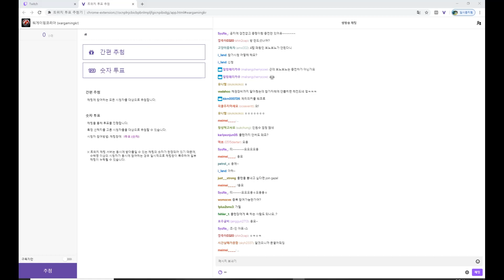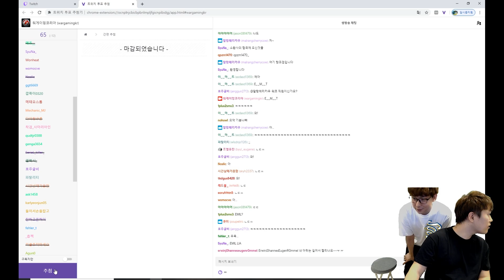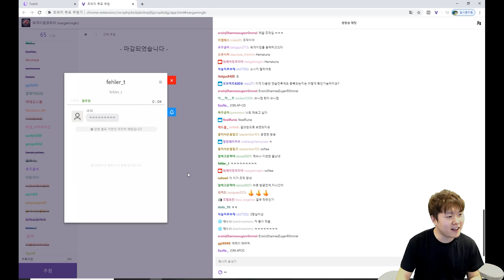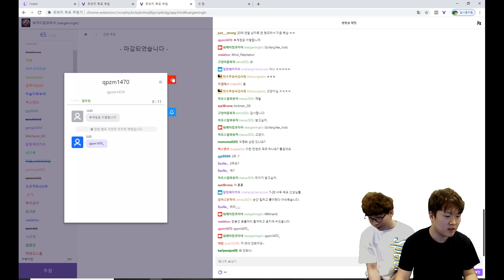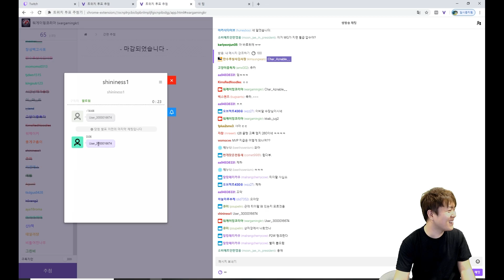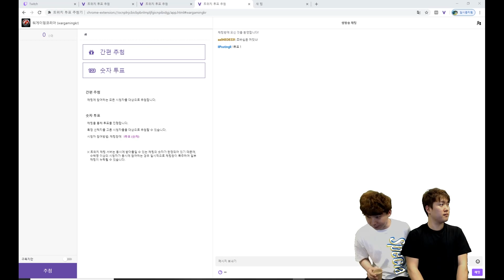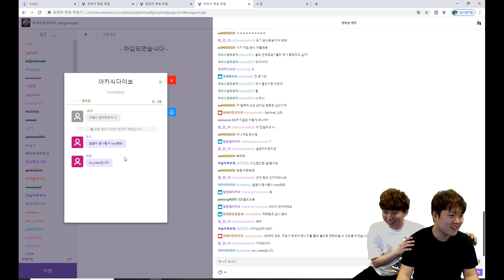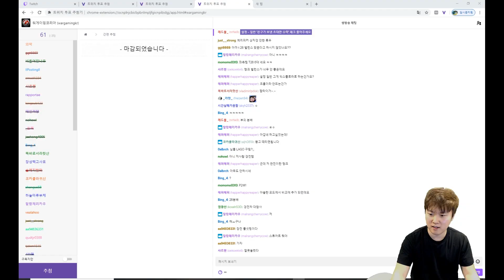월탱 미니 게임 천국! 1주차 - 마우쉔 박터트리기!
월드 오브 탱크 한국팀에서 준비한
시청자들과 함께 하는 월드 오브 탱크 '미니 게임 천국'!
1주차에 진행된 이벤트는 마우쉔 박터트리기 입니다!